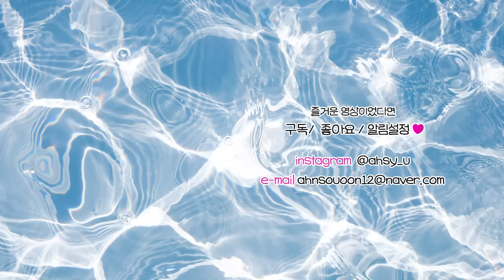더블 데이트 vlog💖 빠지 가서 탈탈 털리고 찜질방 데이트하기💦 +이번에는 안 싸웠어요 🤥 | 소윤Soyoon,소윤을 말해범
💦 6월 올리브영 당근/미나리패드 할인 링크

💦올리브영 매대에서 소윤을 찾아라!
+이미 인스타그램에서는 많이 진행된 이벤투 ..😍

-  이벤트 참여 일정 : 6/2~6/30
-  내용 :
1. 6월 한달 간, 올리브영 오프라인 매장에서 저의 엠블럼을 찾아 사진 촬영을 해주세요 !
2. 해당 이미지를 인스타그램 스토리에 공유해주세요 !
(@skinfood_official , @ahsy_u 태그 필수😳)
3. 추첨을 통해 30명 대상 미나리에센스 본품+ 미나리패드 5매(휴대용) 증정해드립니다 !✨✨

💦 당첨자 발표 : 7월 8일(금) _ 스킨푸드 공식 계정 통해 별도 DM 전달 예정